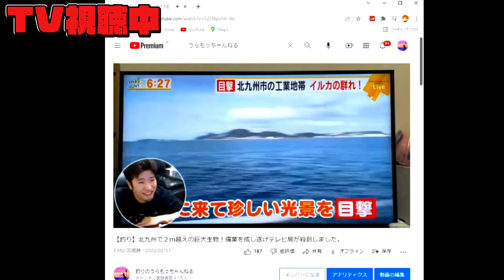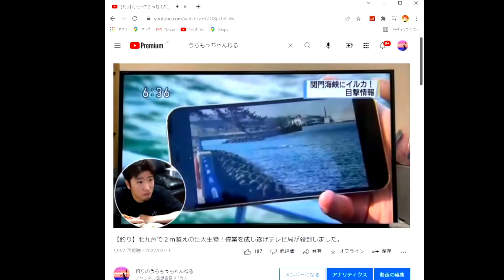総長ウララがテレビ出演した件について 【フォートナイト】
本日のVabonメンバー

▶ウララのデバイス(現在)
・マウス(G502ワイヤレス)
・マウスパッド
・ヘッドホン(G733)
・キーボード(G913-TKL)
・オーディオインターフェイス
・マイク
・モニター

▶ウララのデバイス(過去おすすめ)
・マウス(G502)
・ヘッドホン(A40)
・キーボード
・マイク
・モニター